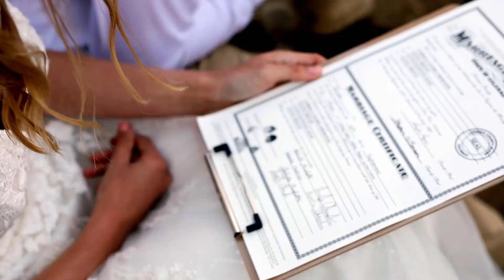Ella + Austin | Colorado Elopement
Ella and Austin eloped in the mountains of Colorado with their dog Lucy as their witness.